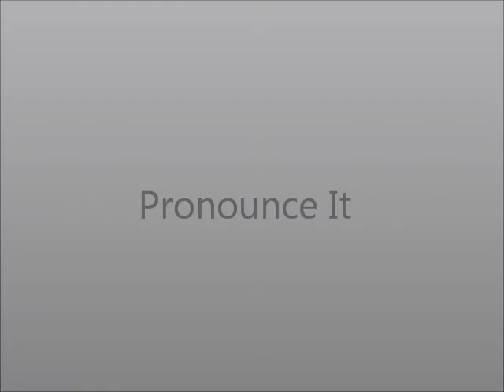How to Pronounce Note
This video shows you how to say Note.